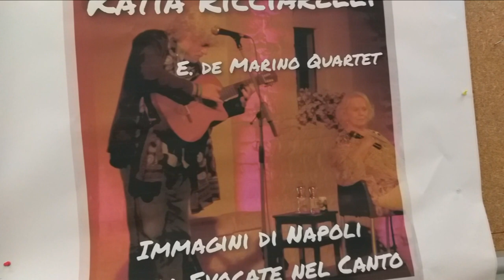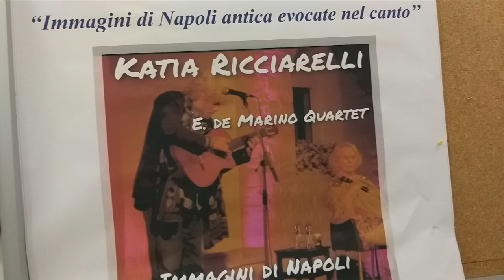Tutto esaurito per il concerto di Katia Ricciarelli